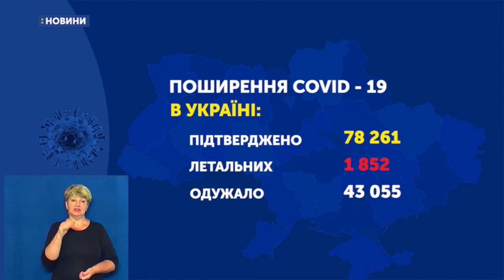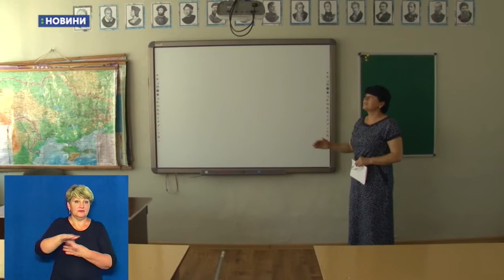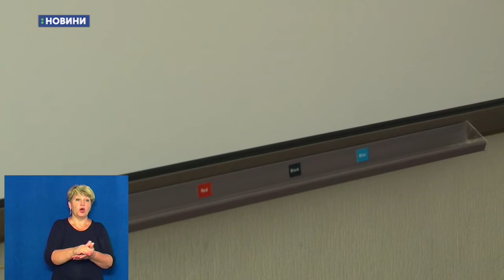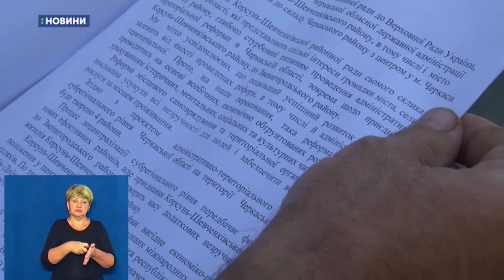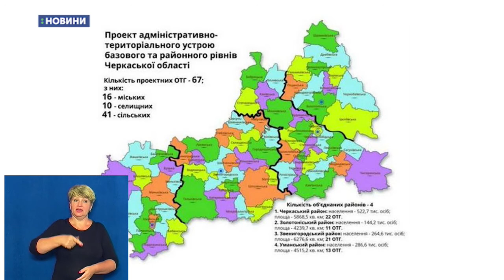07.08.2020. Новини. 17:00